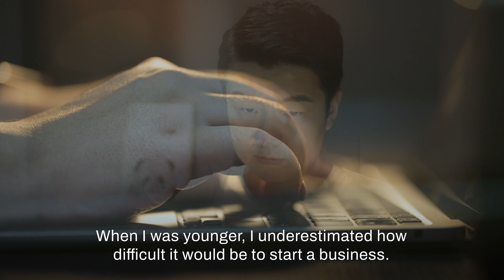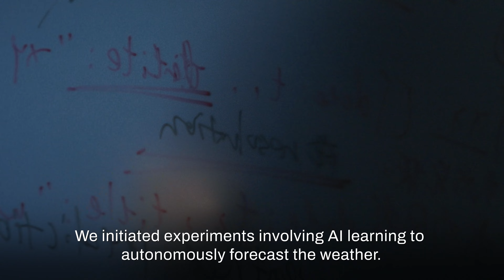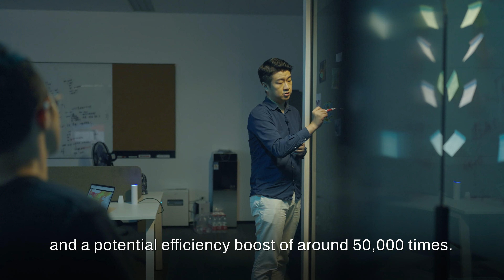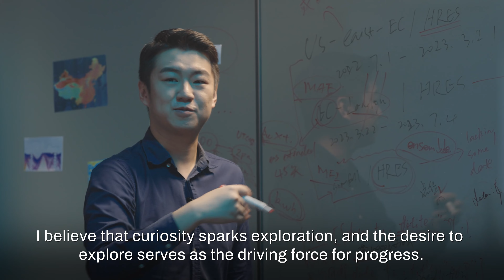Wang Chi's TerraQuanta is transforming clean energy, reducing wastage, and empowering farmers!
Lead with your gut! 💡 That's Wang Chi's advice for young entrepreneurs, following his journey as founder of TerraQuanta大地量子.

His high-precision weather forecasting technology has helped to:

📈 improve the performance of clean energy plants
☀ reduce energy wastage
👩‍🌾 assist farmers to predict crop yields and access loans

TerraQuanta is supported by New Energy Nexus China.